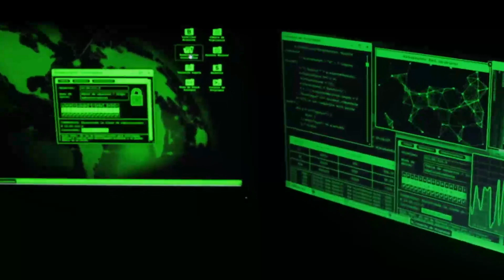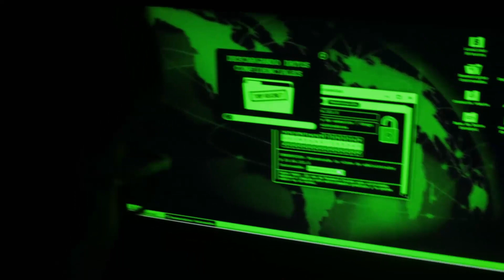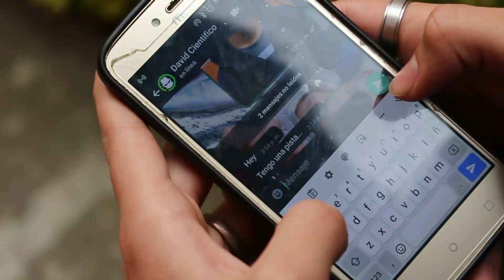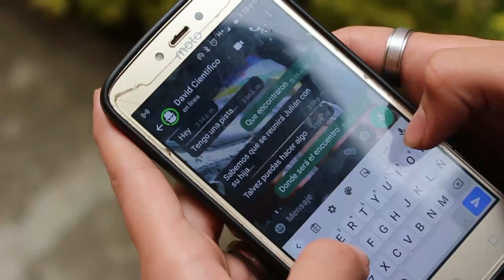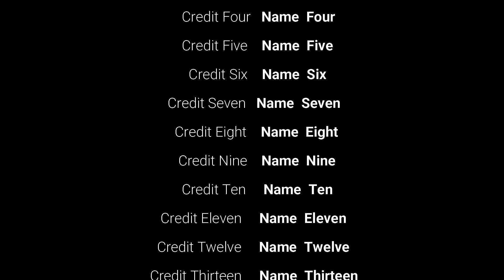CSI SOACHA CAPÍTULO 2